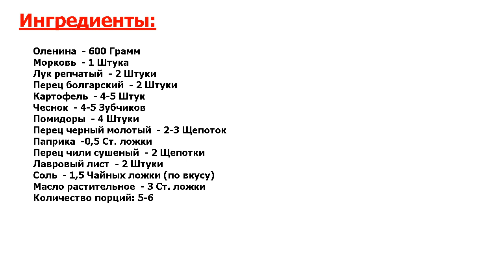★ШОК: СУПЕРДЕЛИКАТЕС-★ ГУЛЯШ ИЗ ОЛЕНИНЫ ★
★Впечатляющий вкус! Предлагаю вашему вниманию вкусное и сытное блюдо по мотивам венгерского гуляша● Оленина придает блюду очень интересный вкус, так что, если есть возможность, советую попробовать!